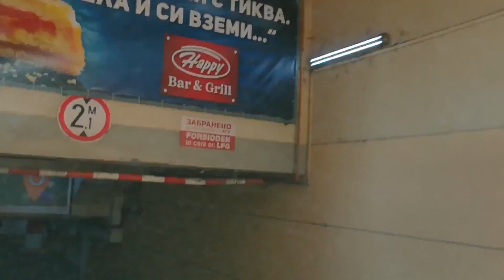Молове в София и Варна - част трета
Мол ъф София